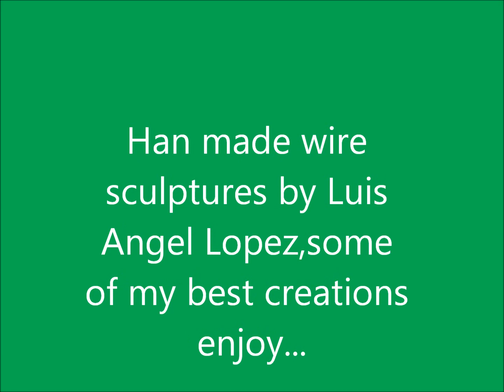Wire Sculptures!! handmade my best creations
This is a compilation of some of my best wire sculptures they are all hand made please visit my facebook
Hello mi name is Luis i started making wire sculptures a few years ago,im 30 years old ,i have a beautiful daughter ,i work a lot and i do this on my free time but i know one day i will be doing this for a living :)
my favorite figure to make is the scorpion because that was the first figure i learned to make i have more that 60 different figure that i can make with wire thanks for reading for more wire sculptures visit my
tenia 13 anos de edad cuando comence a hacer escorpiones de alambre aprendi a hacerlos porque una tia mia tenia un escorpion hecho de cobre que un amigo le regalo despues ella me lo regalo a mi y yo lo desmantele y lo volvi a hacer fue de esa manera que aprendi a hacer los escorpiones pero no fue hasta hace unos anos atras en el 2009 cuando un dia en mi trabajo un companero me vio haciendo un escorpion y me pregunto si podia hacer libelulas por que a su esposa le gustavan mucho entonces yo le dije,nunca he hecho una pero puedo intentarlo,me tarde algunos dias para disenar la libelula pero cuando la termine le gusto mucho y me pidio que le hiciera 5 mas desde entonces en mi cavesa siempre he creido que cualquier cosa que imajine se puede hacer y fue asi como empece a hacer todas las cosas que ven en mi pagina mucha gente me pregunta que quien me enseno y se que muchos no me creen cuando digo que nadie que yo aprendi solo cada ves me pongo retos a mi mismo para hacer algo diferente la misma gente me empuja a inventar nuevas cosas espero y lo que ven en mi pagina sea de su agrado y seguire esforsandome para hacer mejor trabajo cada dia mi gran sueno en la vida es que un dia mi hija cresca y que cuando le pregunte que que es lo que hace su papa para vivir y que ella pueda desir con orgullo que su papa es un artista muchas gracias a quien quiera que lea esto es solo una corta parte de mi historia gracias y disfruten mi video